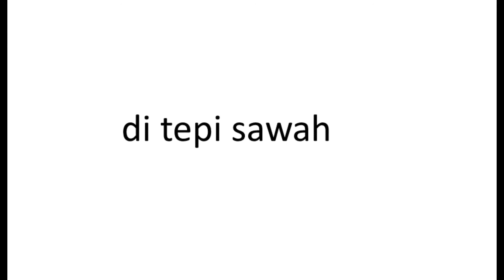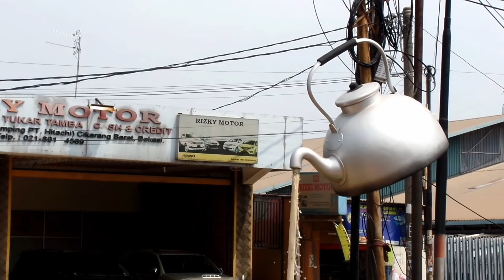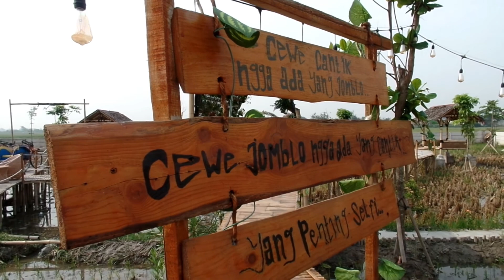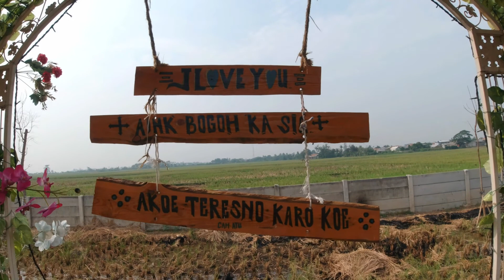Gowes Kuliner ke tepi sawah - Resto Mang Ajoy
Di daerah Cikarang Bekasi ada tempat makan yang berada di tepi sawah.
Selain makan disana juga tersedia tempat untuk memancing, kolam renang dan wahana selfie dengan nuansa pesawahan.

Resto Mang Ajoy
Tiket masuk wahana Selfie Sawah Rp. 10.000,-
Jatibaru, Kec. Cikarang Timur, Bekasi